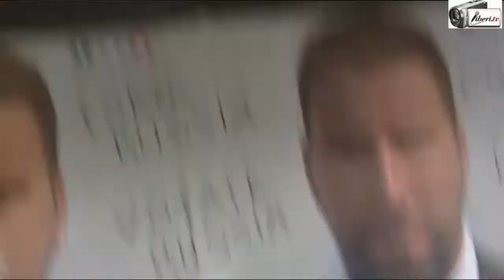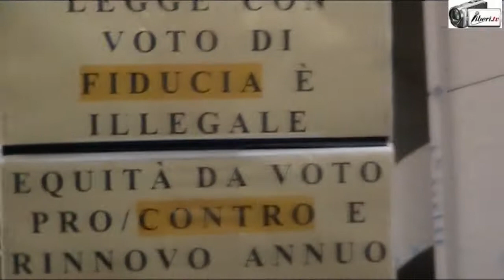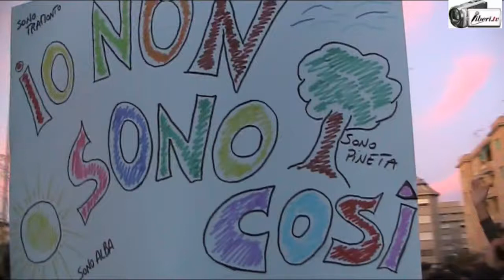Ostia - Manifestazione dei cittadini contro le mafie - Corteo e interviste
Registrazione effettuata da liberi.tv l'11/11/2017 a Ostia.
Immagini e interviste di Franco Giacomelli

Liberi.tv ha partecipato al corteo dei cittadini di ostia all'indomani e in reazione all'aggressione subita dal giornalista inviato di Nemo Daniele Piervincenzi ad opera di Roberto Spada.

Nel video alcune brevi dichiarazioni di:
 Paolo Ferrara - Capogruppo M5S nel Consiglio di Roma capitale;
 Giampiero Cioffredi - Presidente osservatorio sicurezza e legalità della Regione Lazio;
 Stefano Fassina - (deputato, Sinistra Italiana - Sinistra Ecologia Libertà);
 Michele Santoro - giornalista;
 Giuliana Di Pillo - Candidata presidente del Municipio X per il M5S ;
 Gabriele Pisu:
 Michelangelo Calcopietro - Unione Comitati di Ostia;
 Silvana Denicolò - Consigliera Regione Lazio M5S;
 Ugo Mancioli - Spazio Berlinguer